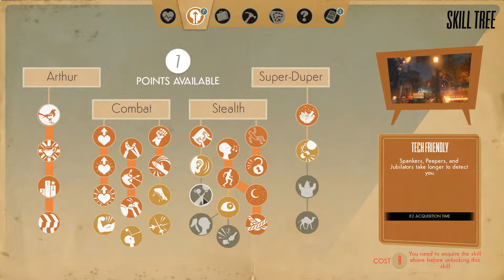Let's Play We Happy Few Part 28 Finally Apologizing to Sally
Finally getting back to Sally and getting on with this Questchain!